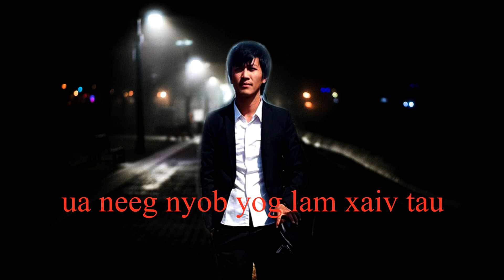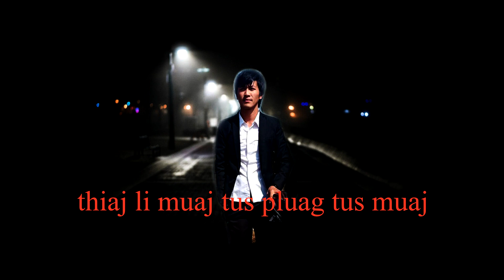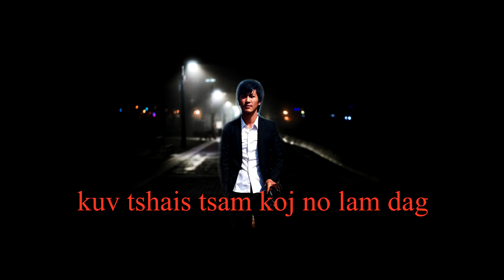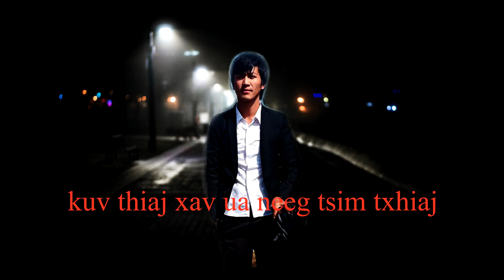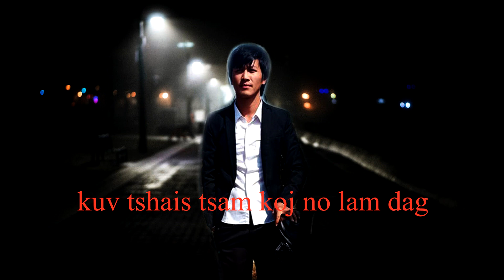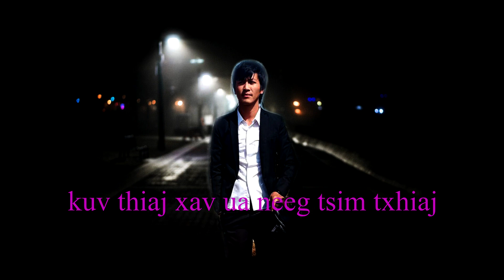Ua neeg nyob nkeev lam xaiv tau- nas yaj 2020 sad song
music.muab rau tug neeg nkag siab zaj nkauj no